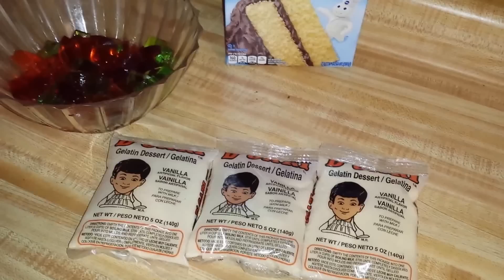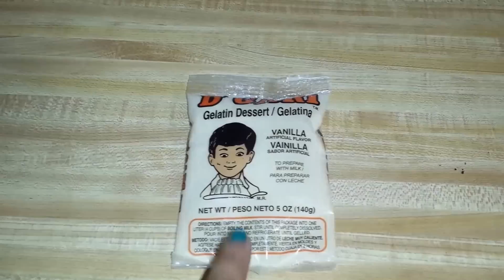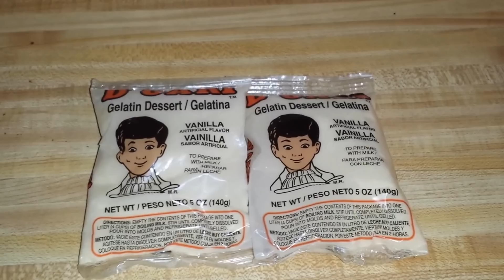COMO HACER GELAPASTEL / GELATORTA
les recuerdo que no soy experta en esto pero queria compartirles esta manera facil de preparar el Gelapastel. acepto sugerencias y comentarios para asi tambien yo aprender de ustedes! saludos y bendiciones.